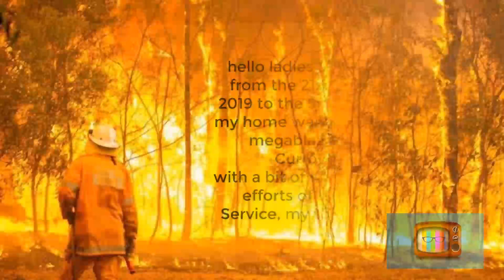Local fires NSW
My Local Bushfires 2019/2020

hello ladies and gentlemen from the 21st of december 2019 to the 5th January 2020.
my home was threatened by a megablaze called the Currowan Fire.
with a bit of luck and the tiring efforts of the Rural Fire Service, my town was saved.

And if you want to see more than just vids then just go to the links.